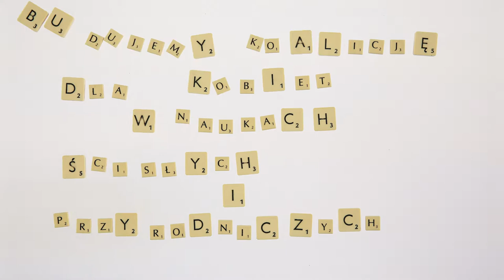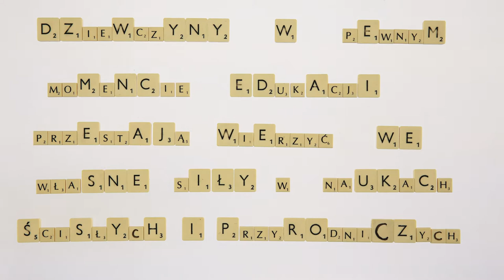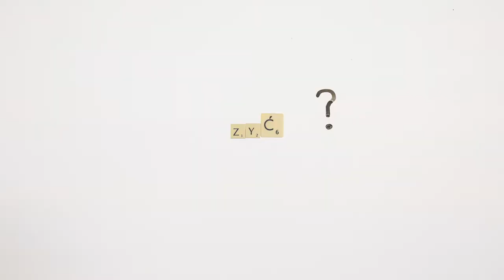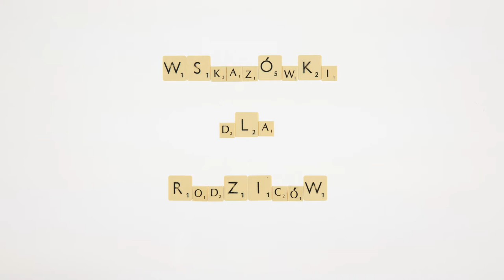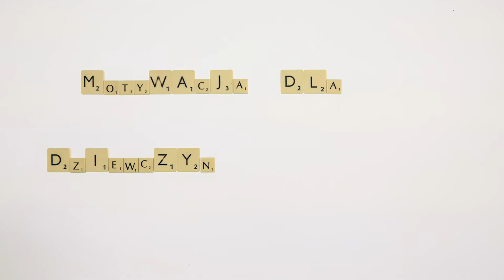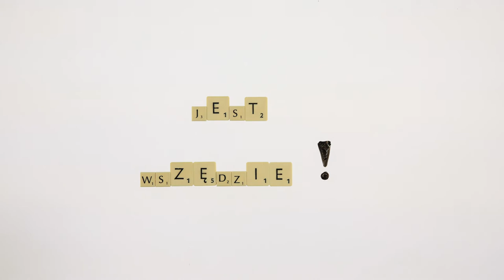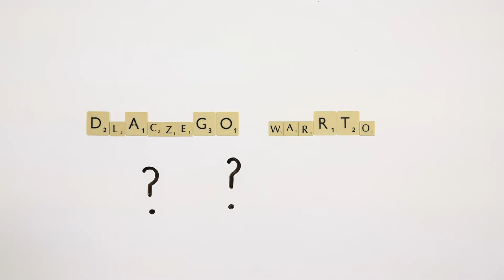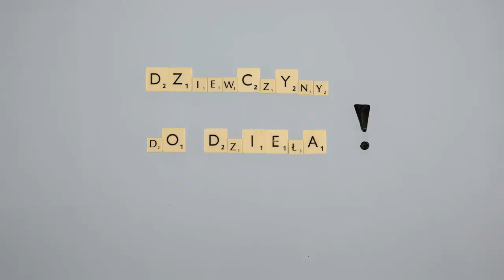Ściśle dla dziewczyn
Dlaczego warto zachęcać dziewczynki do angażowania się w nauki ścisłe? Jak to robić? Odpowiadają ekspertki, które naukami ścisłymi i przyrodniczymi zajmują się na co dzień.